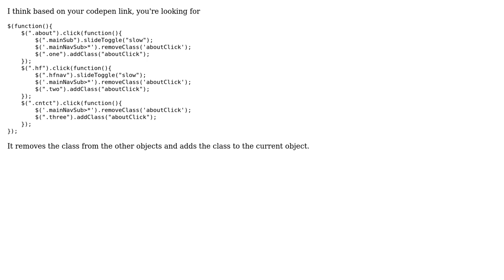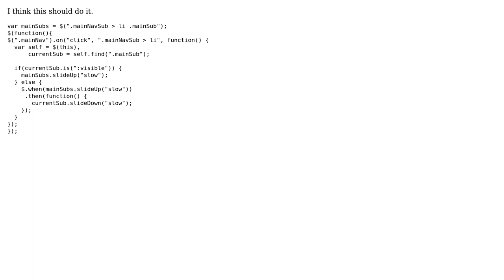Mega Drop Down Menu (2 Solutions!!)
Mega Drop Down Menu

With thanks & praise to God, and with thanks to the many people who have made this project possible! You are responsible for your own actions.